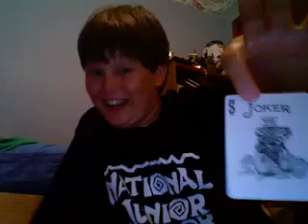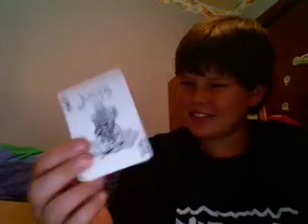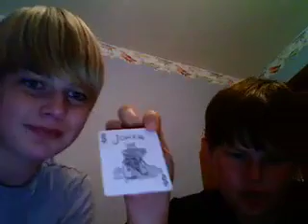Random Junk Part 2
Me and my friend were bored during a storm